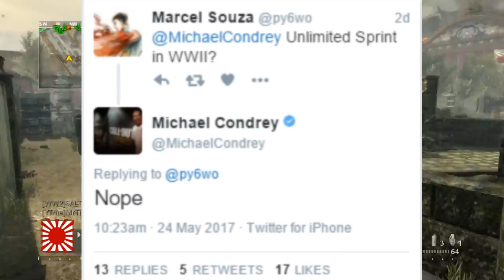Call Of Duty: WWII Multiplayer - NO UNLIMITED SPRINTING is NO Surprise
Call Of Duty WWII will NOT have unlimited sprinting. At first I debated on making this video after I saw the news but, a lot of people are kind of upset about no unlimited sprinting but if we want to keep cod WWII as realistic as possible, then no unlimited sprinting is absolutely necessary. Let me know what you guys think about no unlimited sprinting for call of duty WII multiplayer in the comments also drop a like if you enjoyed and subscribe for more cod WII news, rumors, and information

Michael Condrey confirms NO Unlimited Sprinting For Call Of Duty WWII Multiplayer

I upload call of duty infinite warfare tips and tricks, news, gameplay/commentarys & more! I also keep up updated on any Call Of Duty Infinite Warfare news or info!